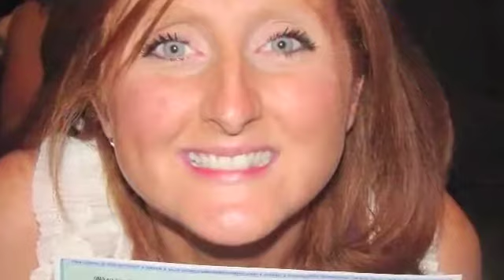Milken Educator Impact: Laura Marshall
The Milken Family Foundation has invited its network of nearly 2,500 Milken Educators to capture on video the Award's impact on their professional careers, as well their own impact on education since receiving the honor. Milken Educator Impact Videos will be featured on the Milken Educator Awards website and YouTube channel, and entered in a random drawing for an all-expenses-paid trip to the 2011 Milken Educator Forum this spring at the Loew's Santa Monica Beach Hotel!

This video was submitted by Milken Educator Laura Marshall.